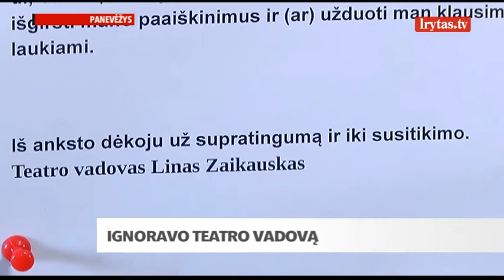Panevėžio teatro vadovo galimą priekabiavimą tiria ir Lygių galimybių kontrolierė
Dėl Panevėžio Juozo Miltinio dramos teatro vadovo galimo seksualinio priekabiavimo prie jaunos aktorės tyrimo ėmėsi ir lygių galimybių kontrolieriaus tarnyba. Vos aktorei prakalbus, kad teatro vadovas ir režisierius kabinėjasi, kviečia permiegoti, galimiems direktoriaus pažeidimams tirti komisiją sudarė ir Kultūros ministrė. Kol institucijos atlieka tyrimus , skandalingai pagarsėjęs teatro vadovas bando skalbti savo „mundurą“ . Darbuotojus jis sukvietė į susitikimą, kuriame žadėjo pasiaiškinti dėl jam mestų kaltinimų. Tačiau vadovo išpažintis teatralų nesudomino.